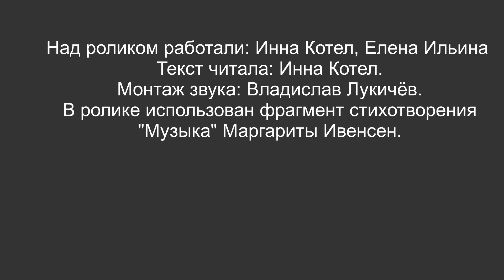Н. К. Рерих "Песнь водопада"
Картина была написана в 1937 году. Человек и природа – эти составляющие мира земного мы видим неразделимыми в картинах Рериха.